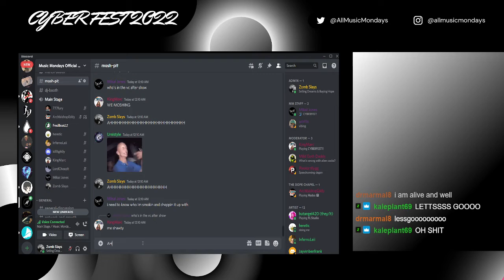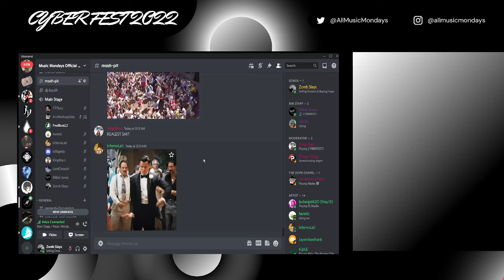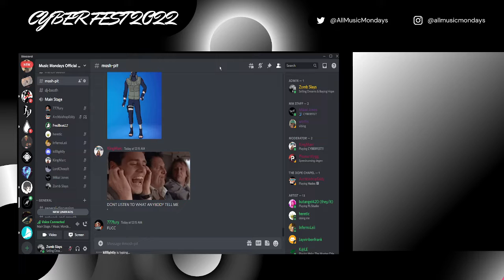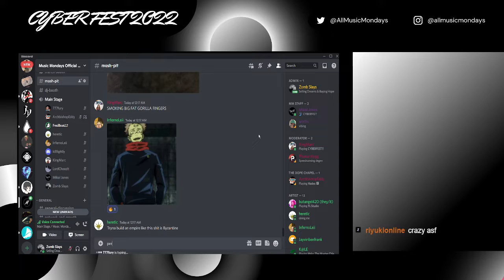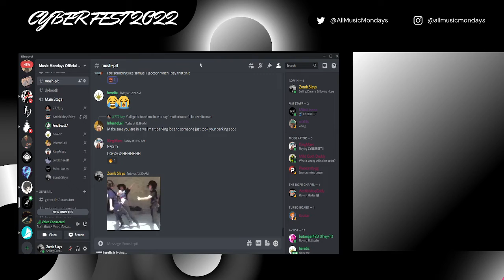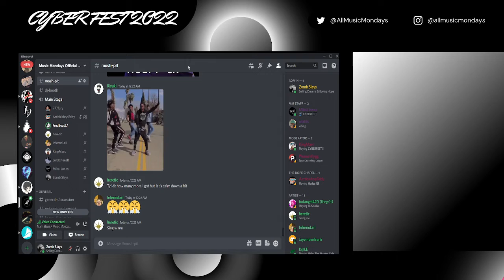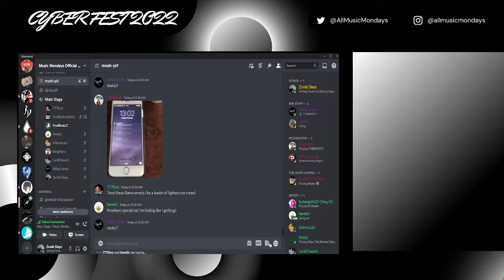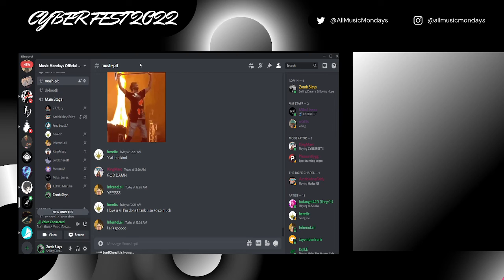[Cyber Fest 2022] LORDHERETIC - Full Performance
The official performance by LORDHERETIC Cyber Fest 2022.

If you'd like to submit your music or art use this